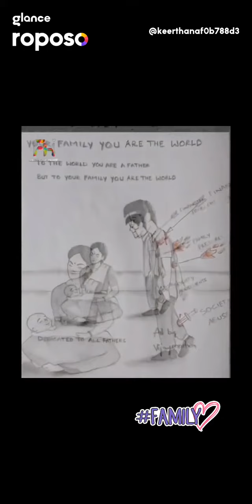Emotional vedio about father|What's up status vedios